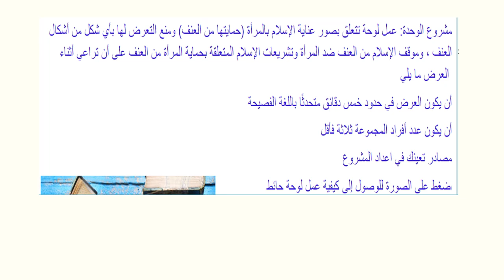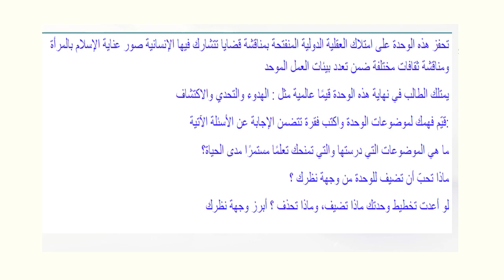وصف وحدة التربية الإسلامية الصف العاشر- المعلمة هيفا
هذا الفيديو يتحدث عن وصف الوحدة الأولى لمادة التربية الإسلامية ومحتواها للفصل الدراسي الأول